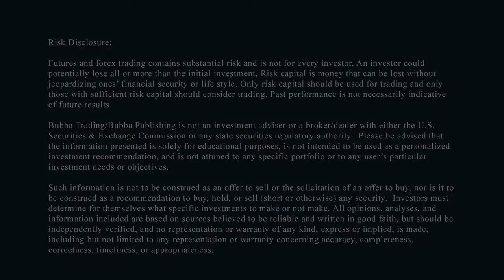Bubba's Daily Update: Bitcoin Exchange Hacked with Todd Horwitz, Bubba Trading.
Bitcoin Exchange Hacked. We all know that this chart pattern will not exist..you cannot go up in a straight line.